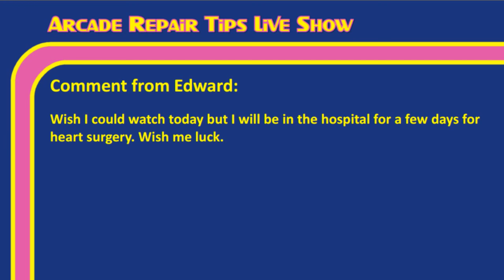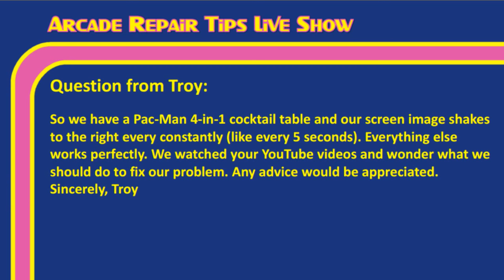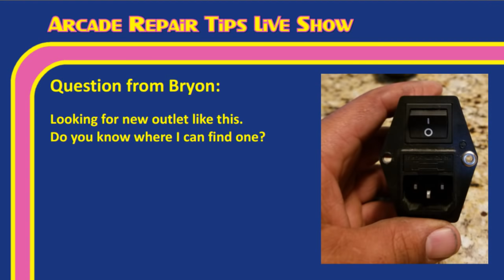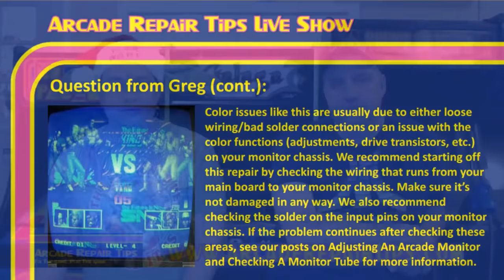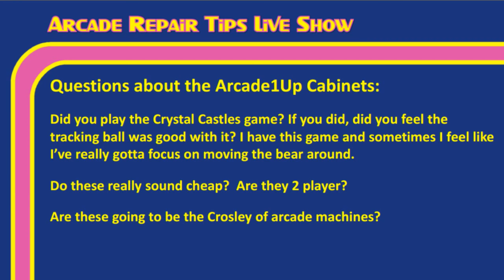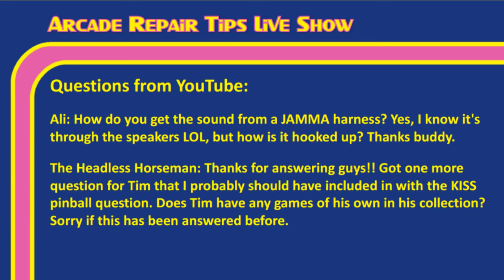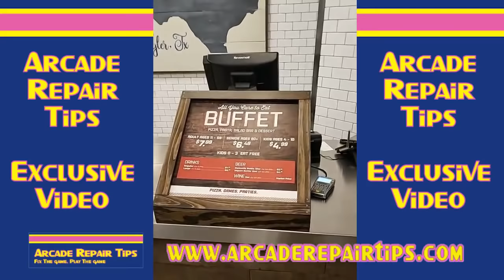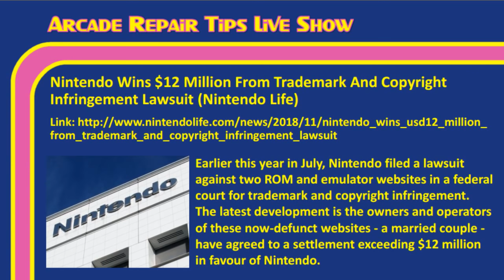Arcade Repair Tips - Live Show - Episode 22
Welcome to the Arcade Repair Tips Live Show! In this episode, Tim Peterson and Jonathan Leung will discuss arcade repair, restoration, news, and more!

Centipede Swat Team T-Shirt (Amazon)
Missile Command T-Shirt (Amazon)
Nebo Slim Flashlight (Amazon)

Toys R Us revival plan revealed: Geoffrey the Giraffe will pop up in grocery stores (NJ.com)

After Show Links:
Wanna start investing? It's free and you'll get a free stock!

Want some free advertising for your YouTube channel? We're looking for people to submit short videos (10 minutes or less) about arcade related topics. If we like it, we'll use it during one of our Live Show episodes! Make sure you put a plug in for your channel so people will know where to find you. We look forward to seeing your submissions!